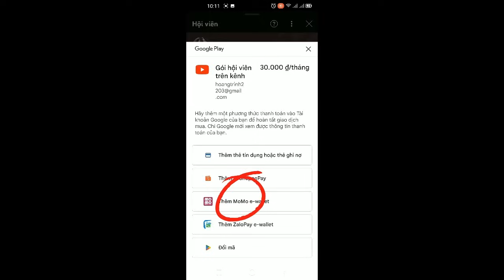Chàng Rể Mạnh Nhất Lịch Sử Chap 219 | Tiểu Thuyết Ghép Art